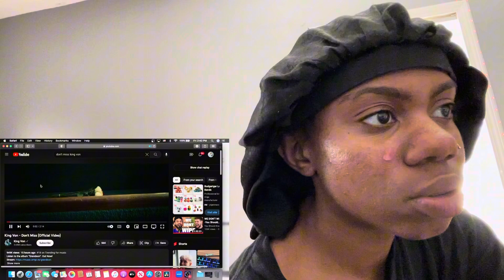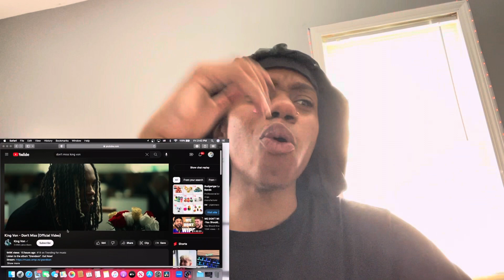Von did his big one with this - King Von: Don’t Miss (Official Music Video)